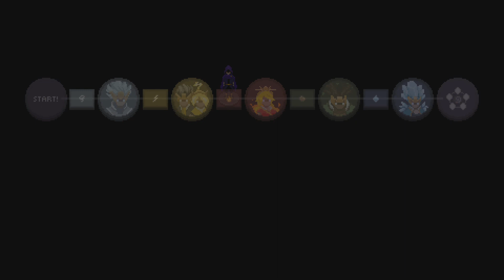Wizard of Legend - Looking for 100% Evade in Boss Rush - Chose Double Trouble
First couple runs were rough. Grabbed double trouble on the last run and made it to Master Sura. Never made it to 100% dodge.
Run 1- 00:00
Run 2- 04:23
Run 3- 13:44
Run 4- 21:08
Run5-  28:15 Double Trouble Run